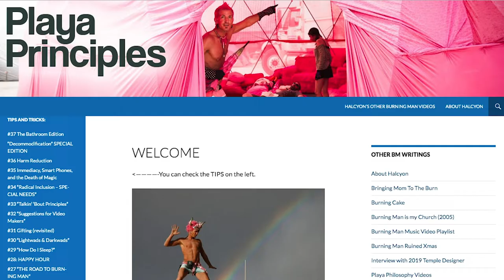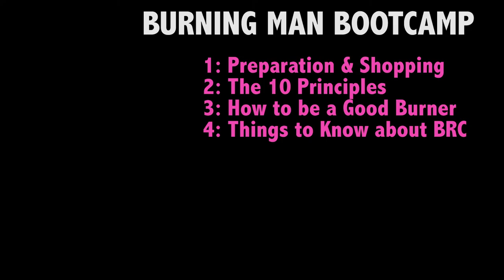❤️‍🔥 )'( BURNING MAN Bootcamp Part 1: "Planning & Preparation Tips"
**WEEK 1 TOPICS:**
00:06  welcome
02:45  survival guide
03:28  critical things: zip-ties, duct tape, safety pins, fasteners
03:50  duct tape (decoration, messaging, address labeling)
05:24  glue gun
07:06  gloves
08:30  skin care
10:04  wet knaps
10:27  more than a wet knap
11:24  lotion
11:36  piss jug
13:40  pee funnels
16:23  parasols/umbrellas
16:49  go bag
18:28  lights
20:11  bike lights
23:15  phone and camera
24:12  clothing/outfits
29:08  shoes
29:26  why we're doing this
30:52  where we're going to be

- My post-event Integration Facebook group (FREE)